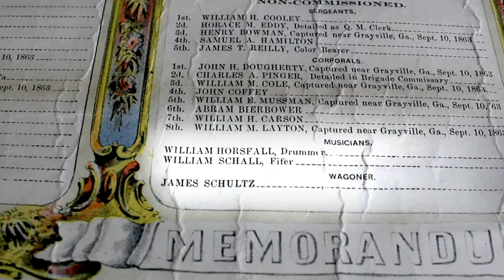Teenage Medal of Honor Recipient | KY History Treasures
William H. Horsfall, Drummer, 1st Kentucky Regiment Company G, USA, received the Medal of Honor for his actions in rescuing an officer from the field of combat during the Battle of Corinth in Mississippi during the Civil War.

This video is from the 2024 season of “Kentucky History Treasures,” a series produced by Lexington’s ABC 36, WTVQ. The series is also broadcast on Tuesdays on WHAS in Louisville during the Great Day Live morning show.

Thanks to the creative team at WTVQ for filming and editing these videos: